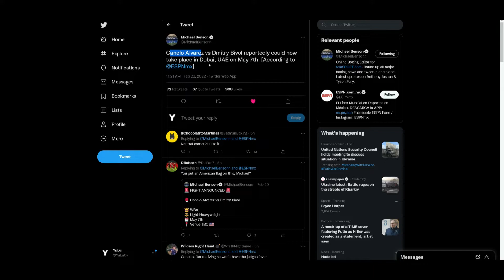Saul Canelo Alvarez VS Dmitry Bivol - TAKING PLACE IN DUBAI, UAE 🇦🇪 *POSSIBLE*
🥊 Boxing Fan
🎮 Gamer
🇵🇭 Filipino
🇺🇸 American
🌎 Earthling